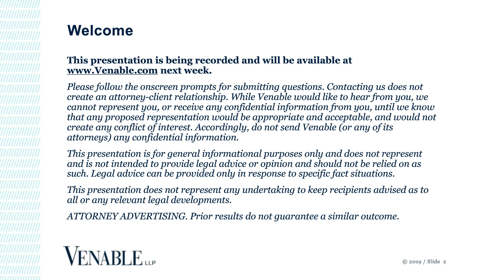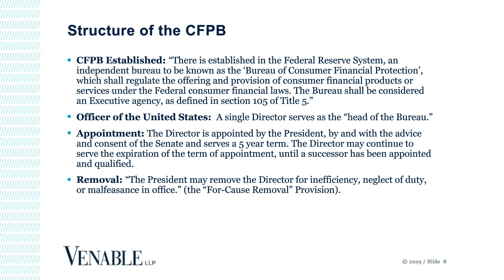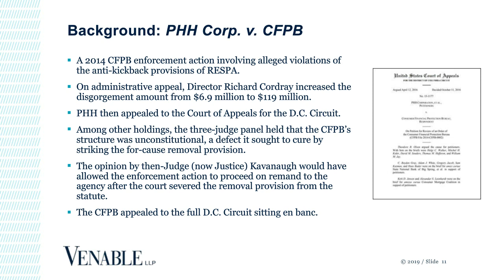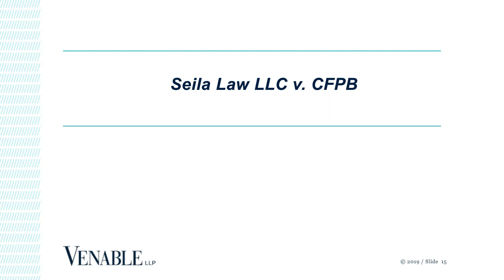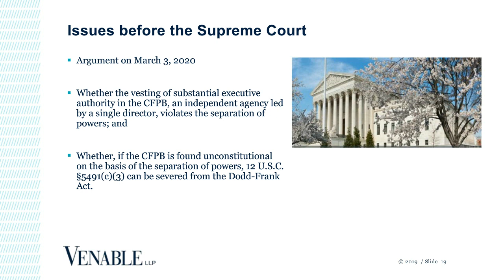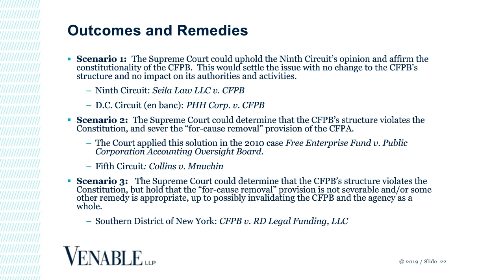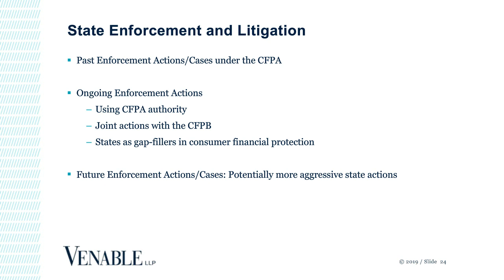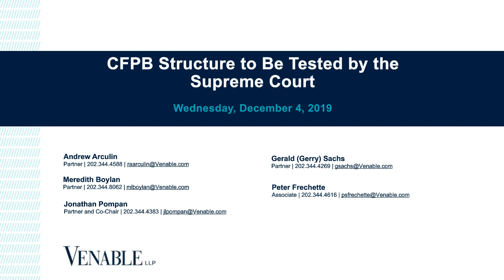CFPB Structure to Be Tested by the Supreme Court